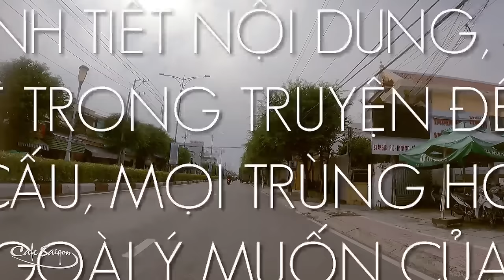Nuôi con tu hú ? | Truyện ngắn Sáng tác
(Tất cả tình tiết nội dung, tên các nhân vật trong truyện đều là sản phẩm hư cấu, mọi trùng hợp tình cờ nếu có đều là ngoài ý muốn của tác giả)